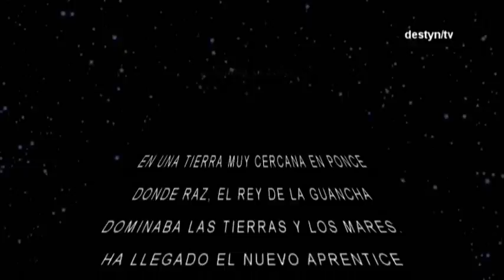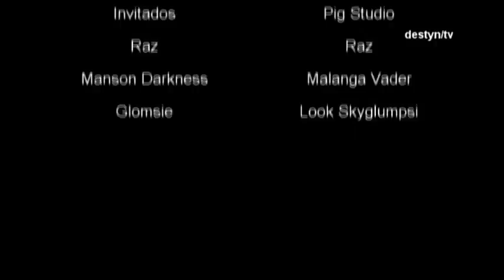Star Wars : La Guancha [destyn/tv]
Aqui un pequeño y short clip, producido por destyn con los invitados de "PIG STUDIO" donde estaran presentando Star Wars Episodio La Guancha, cuando el Rey de La Guancha Raz ha sido liquidado del universo para asi el nuevo aprentice tomar reino sobre La Guancha y descubrir la obscura verdad que ha escondido el Sith Malanga Vader, la cual sera revelada.